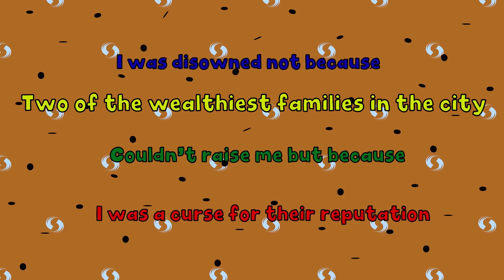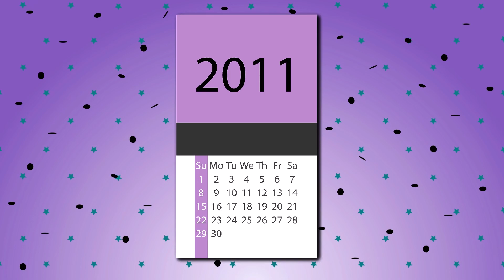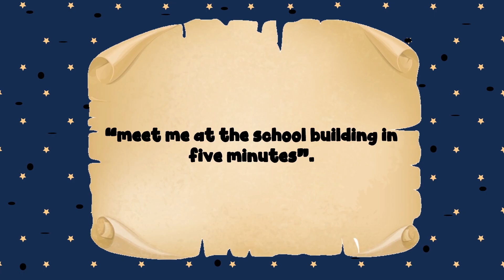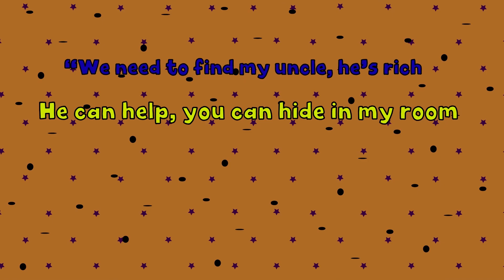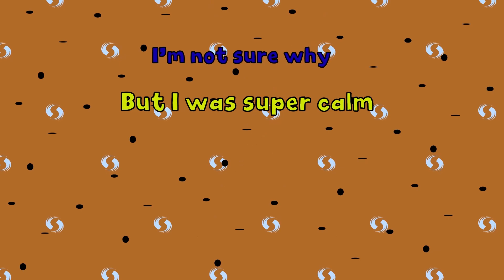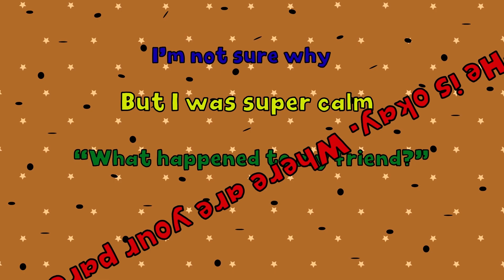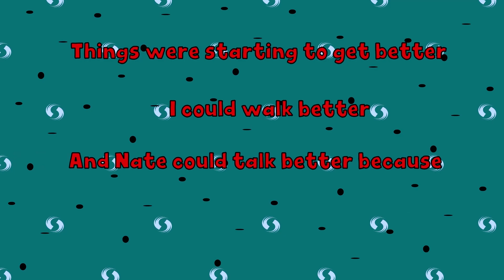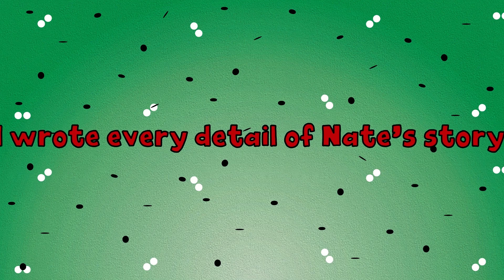I Fell in Love With Our Female Army Leader | And More Stories | Meet the Real Story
In this heartfelt video, I recount the extraordinary tale of falling deeply in love with our fearless female army leader. Join me as I share the challenges, the triumphs, and the enduring bond that blossomed amidst the rigors of military life.

The narrative is a tribute to the resilience of the human heart, and the unexpected places where love can flourish. It's a story of shared purpose, unwavering dedication, and the profound connection that transcends the battlefield.

Through this video, I hope to convey the beauty and strength found in love that arises from mutual respect and shared commitment to a higher cause.